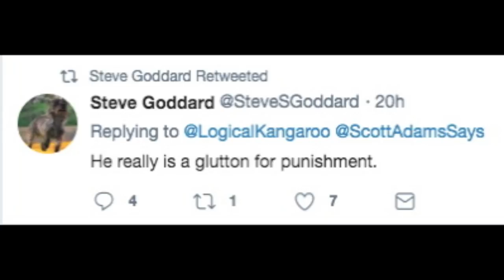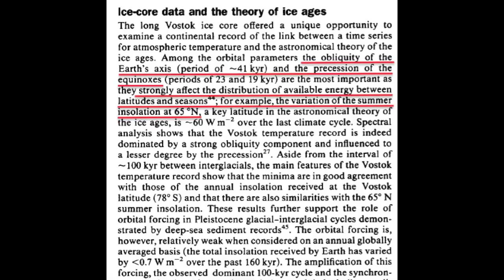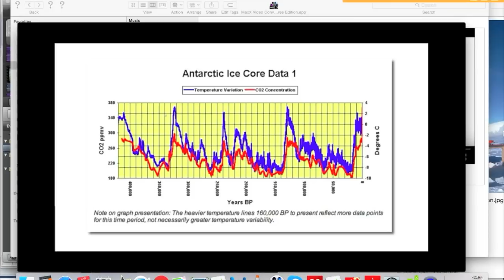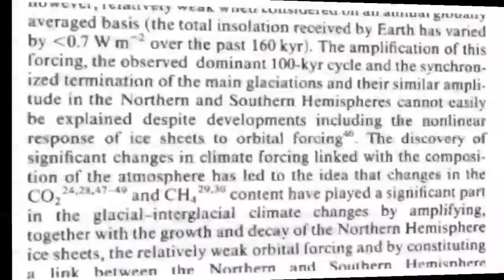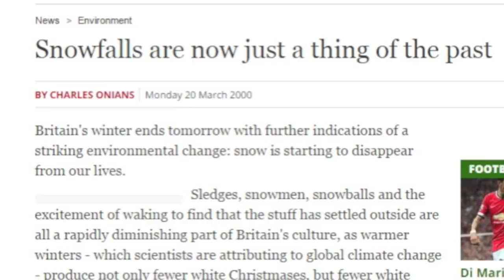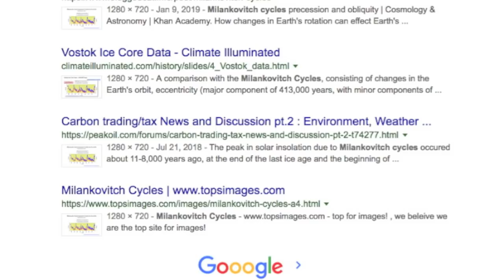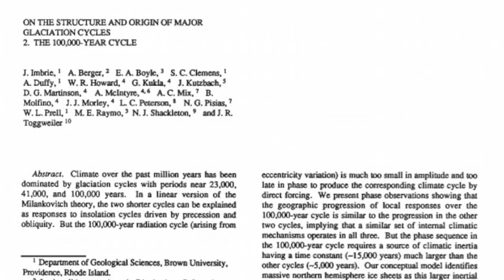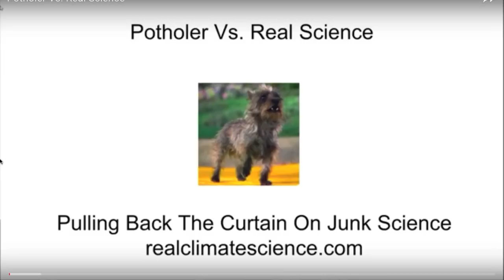Heller response #2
CORRECTION: at 9:53 I said a 100 degree rise in CO2. Of course I meant 100 ppm (parts per million).

I refer to the above three videos, and play clips from them, throughout this video, and explain when I am doing so.

1:17

1:59 -- “The ice-core record: climate sensitivity and future greenhouse warming” – C. Lorius et al., Nature 1990

5:48 – “Climate Change – the objections” and “Climate change – Gore vs. Durkin.”

7:14 -- “Global warming preceded by increasing carbon dioxide concentrations during the last deglaciation” -- Jeremy D. Shakun, Nature 2012

7:17 – In case anyone didn’t get it, I made up the “fact” that scientists had retracted their claims abou the Shakun paper in order to show how easy it is to make a claim without citing a source. Tony needs to cite the source for his claim, and then everyone can fact-check it.

9:05 – “Snowfalls are now just a thing of the past” – The Independent, 20 March 2000

12:23 – 13:24
“Radiative forcing of carbon dioxide, methane and nitrous oxide: A significant revision of the methane radiative forcing” – Etminan at al., Geophysical Research Letters, 2016

19:55

 13:46 -- “Investigations of Milankovitch and the quaternary curve of effective solar radiation” – W. Jardetsky, Annals of the New York Academy of Sciences, October 1961
14:02 – “On the structure and origin of major glaciation cycles” – Imbrie et al.